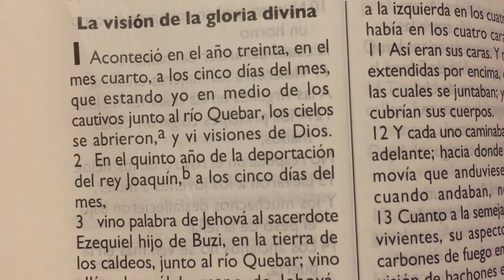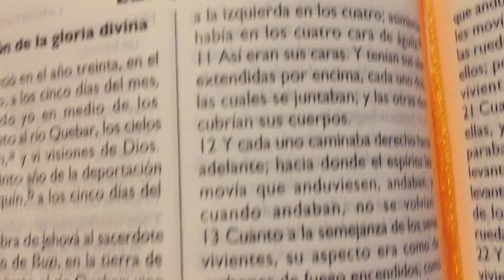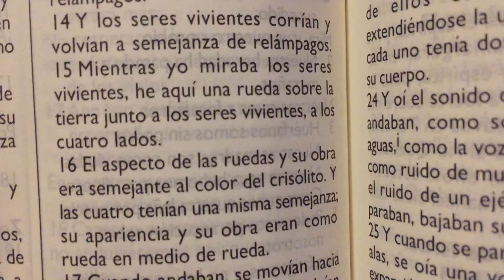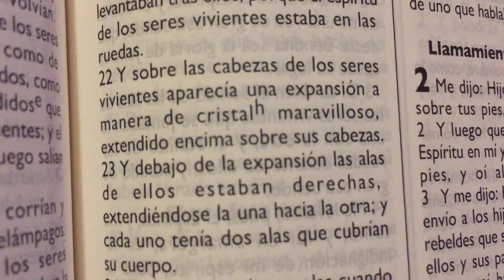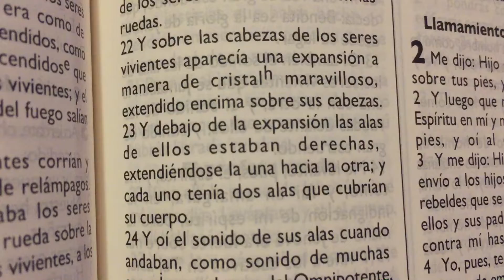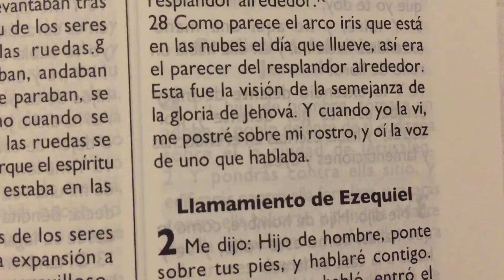La Biblia Ezequiel 1 “ La visión de la gloria divina “